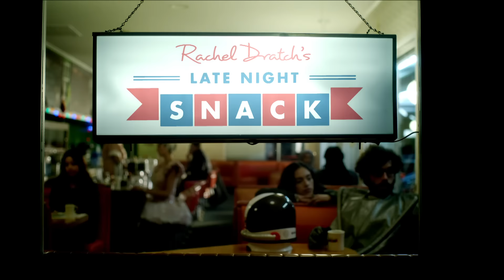Late Night Snack - Rachel Dratch: Splish Splash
Scotty's Mom cheers for him from the sideline while also cheering for herself.